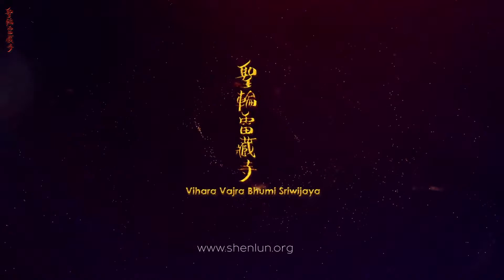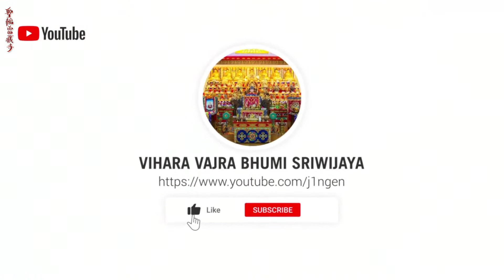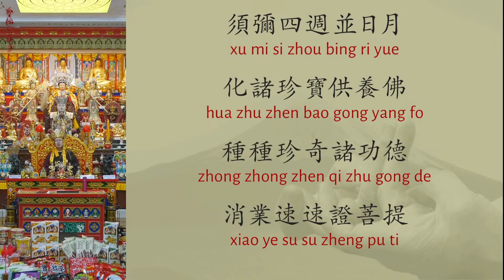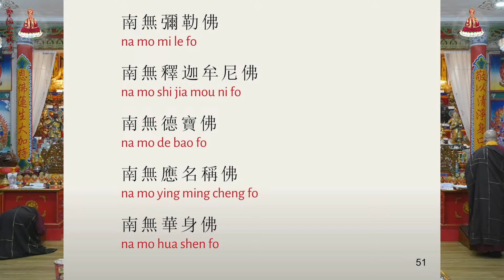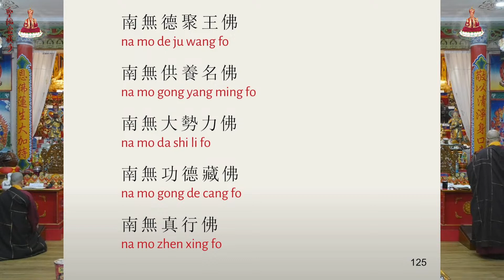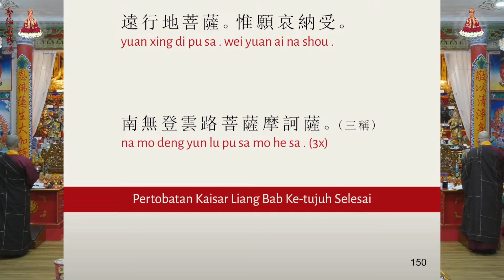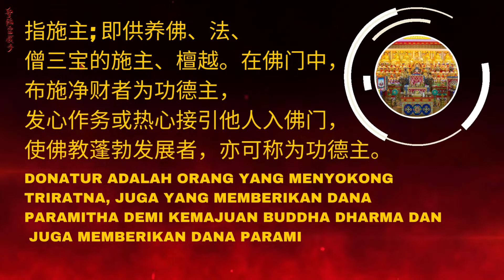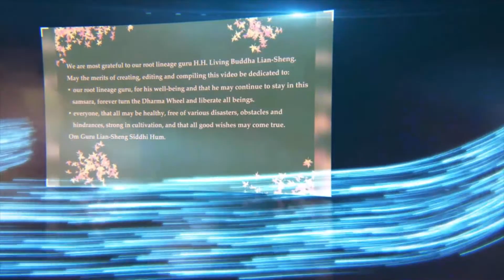Upacara Pertobatan Kaisar Liang 梁皇寶懺 - Bab 7 第7卷 - 16Agustus 2023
Informasi terbaru mengenai berbagai acara vihara kunjungi:
Snack Video : j1ngen_vvbs

Kisah terbentuknya kitab suci pertobatan kaisar Liang dalam Bahasa Indonesia selengkapnya

Emperor Liang Repentance (Scroll 7)

Background story of Emperor Liang Repentance Ceremony

Emperor Wu of Liang 梁武帝 464–549, was the founding emperor of the Liang Dynasty of Chinese history. His reign, until the end, was one of the most stable and prosperous during the Southern Dynasties. Emperor Wu created universities and extending the Confucian civil service exams, demanding that sons of nobles study. Although for governmental affairs he was Confucian in values, he embraced Buddhism as well. He himself was attracted to many Indian traditions.
According to legend, the empress was reborn in the woeful state of a huge snake because of her negative karma. She appeared to Emperor Wu in his dreams and begged to be saved from this woeful state. Emperor Wu asked the Venerable Bao Zhi, a Buddhist monk, for advice to help relieve the suffering of his wife. Venerable Bao Zhi then gathered many high ranking monastic members to help the Emperor. Together, they created a 10-chapter repentance sutra for the Emperor.

After performing the Repentance Ceremony by reciting 10 chapters of the sutra, the empress again appeared to Emperor Wu in his dreams to thank and inform him that she was then reborn in the heavens. Today the recitation of the chapters of this sutra is performed annually in many Buddhist temples.

What do we do during the ceremony?
It involves prostrations or paying the great homage to thousands of Buddhas and Bodhisattvas (more than 2000 times). The chants in many places of this repentance book quoted relevant Buddhist sutras on this subject. Today the practice and reciting of the Emperor Liang Repentance Sutra is carried out as a Filial Piety Dharma Assembly in relation to the Filial Piety practice to share merits not only with the departed and remembrance of our departed parents, past relatives, ancestors and friends, but also all being in six realms

The Emperor Liang’s Repentance Sutra is considered as the supreme Repentance among all Buddhist repentance texts. It benefits both the living and the deceased. The sutra allows everyone to repent all wrongdoings comes from your body, speech and mind. If you show your sincerity and utmost faith, all negative karma will be eradicated. Besides, it will improve your career, health and interpersonal relationships. By registering your deceased ancestors in the ceremony, it helps to remove negative karma from them, improve their spiritual levels and show them the way to the Western Paradise. It is also beneficial to register your “karmic enemy and creditor” or “attached spirit” in the ceremony so that all the hatred against you will be minimised or removed.